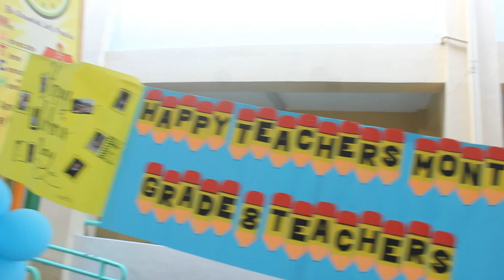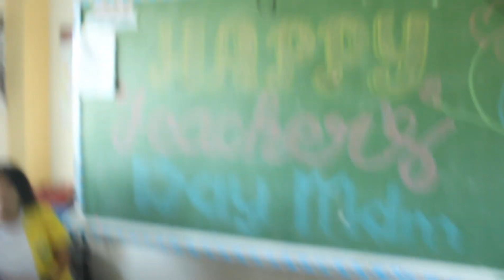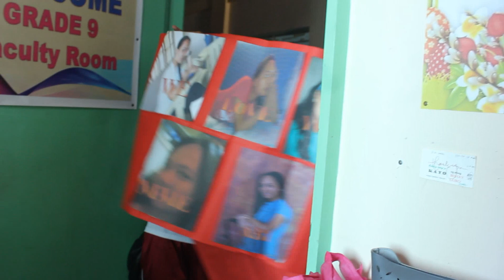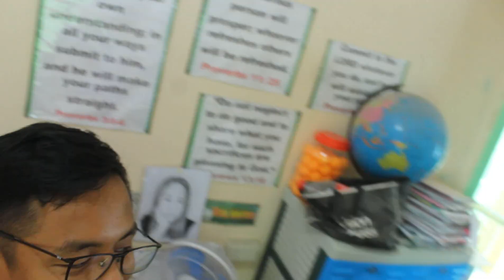TEACHER, PINAIYAK NG MGA ESTUDYANTE!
Paano nga ba napaiyak ng mga estudyante ang kanilang guro?

Funny Background Music  Silly And Awkward Comedy Music -